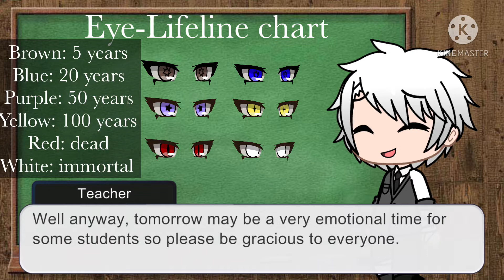Timeline | Death Eyes | Micheal's story | Meme (no thumbnail)